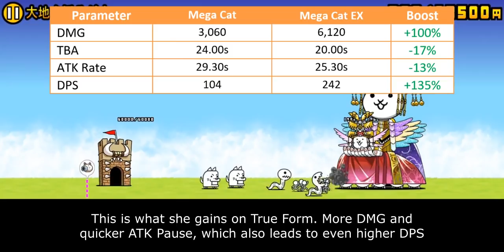The Battle Cats - Enter Cabaret Cat / Mega Cat EX!!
there is no clear schedule when this will come to global version so I ask you to wait patiently

Table of Content:
00:00 - Cabaret Cat
01:24 - Mega Cat Intro
02:10 - Mega Cat Overview
04:06 - Cat Library Entry